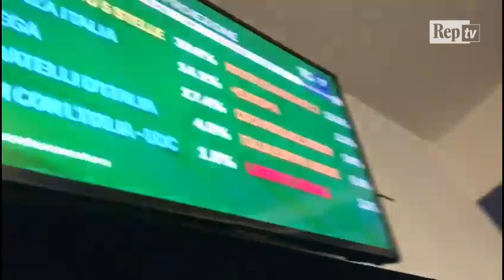Festa nella sede del comitato di Di Maio a Pomigliano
Esultano i pentastellati di Pomigliano D'Arco alle prime proiezioni trasmesse sullo schermo allestito nel comitato elettorale di Luigi Di Maio e che danno il M5s primo partito. Gli attivisti, riuniti in via Terracciano, stanno seguendo in diretta le varie maratone televisive sul voto.Davanti al comitato, alcune decine di persone attendono con impazienza l'arrivo dei primi dati anche dalle sezioni cittadine, dove sono al lavoro i rappresentanti di lista, in costante contatto telefonico con la centrale allestita nella sede del M5s. Applausi e cori per Di Maio, che è candidato nella sua Pomigliano.